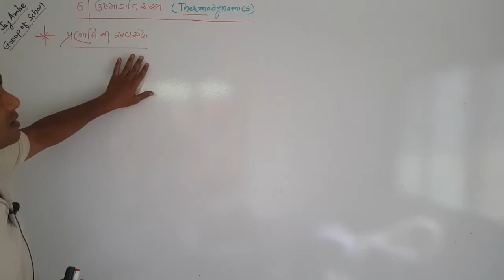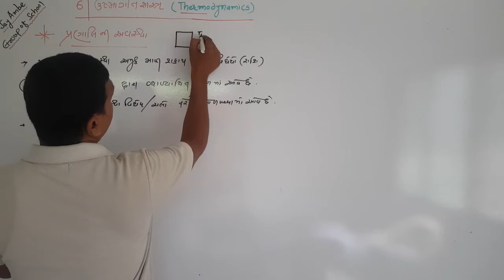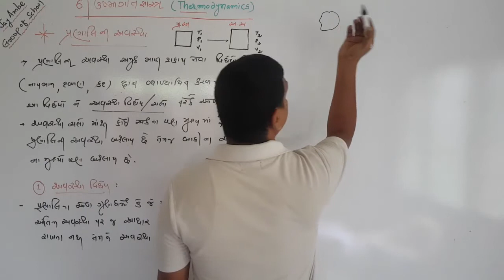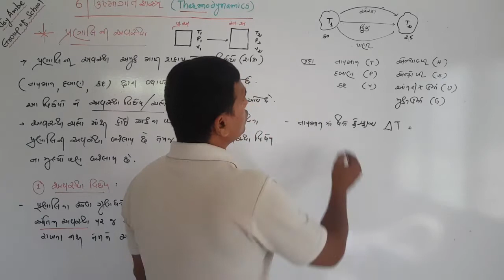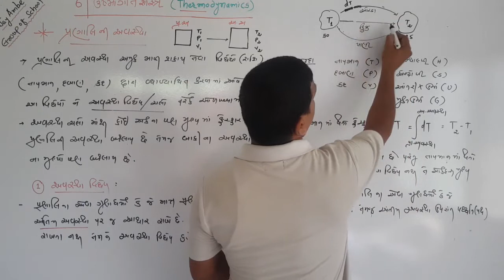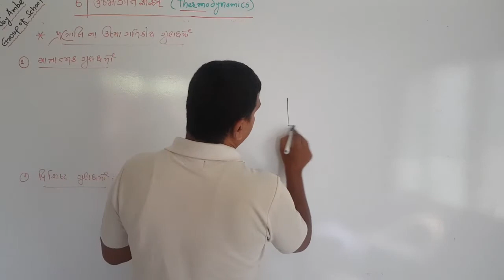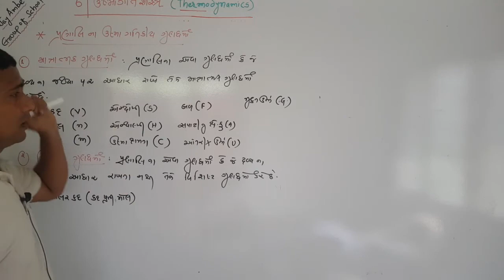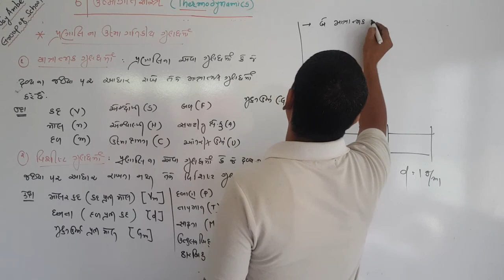11 Science | Chemistry | Ch-6 ઉષ્માગતિશાસ્ત્ર | 02- અવસ્થા વિધેય અને પથ વિધેય | Sunilsir